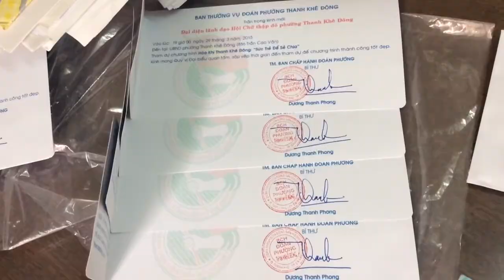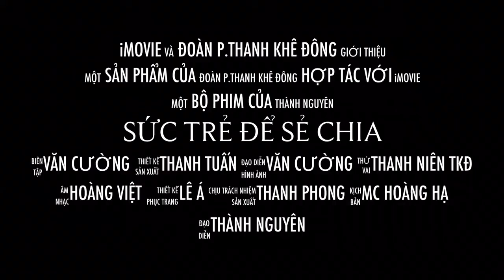Trailer Hào Khí Thanh Khê Đông - Sức trẻ để sẻ chia